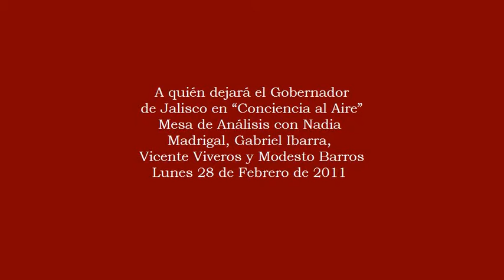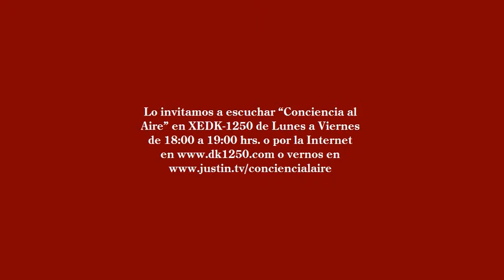110228 Vicente Viveros a quién dejará Emilio.avi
Programa de radio Conciencia al Aire transmitido en la XEDK-1250 de AM en Guadalajara, Jalisco, México conducido por los periodistas Gabriel Ibarra Bourjac, Nadia Madrigal y Modesto Barros. Lunes a viernes de 18:00 a 19:00 hrs.